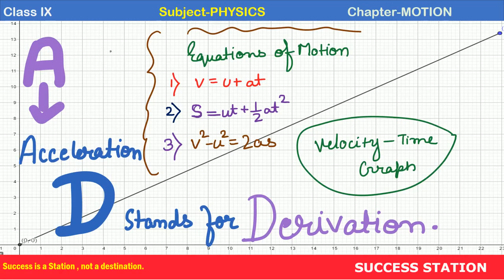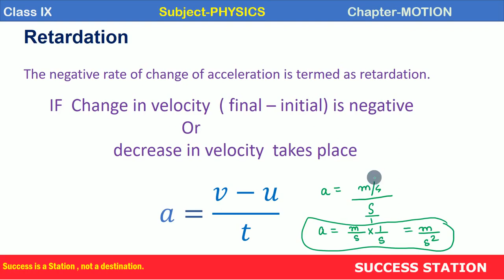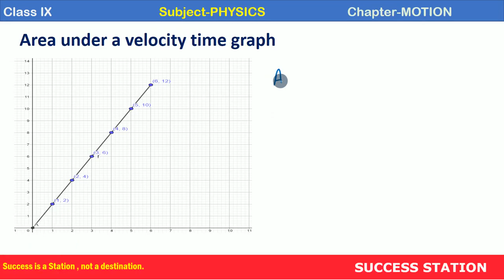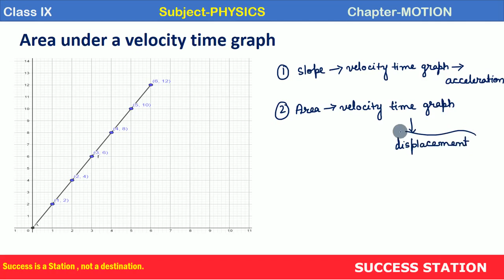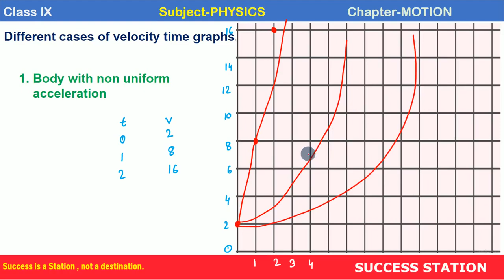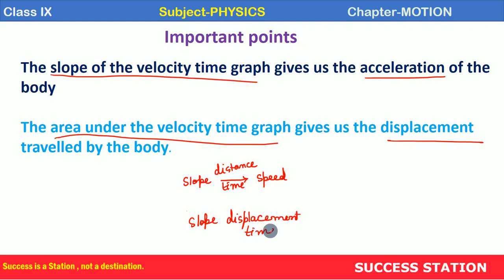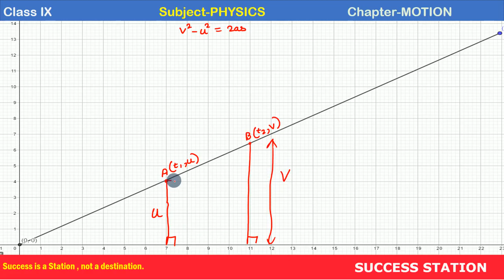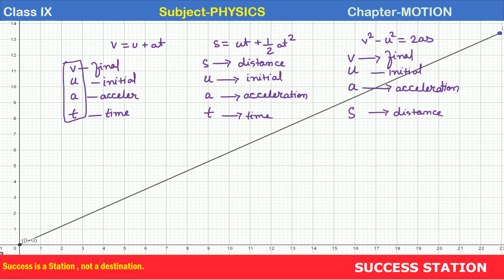Motion I Class 9 I (Part 6)-Derivation of Equations of Motion by Graphical Method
Derivation of Equations Of Motion By graphical Method
Acceleration
Retardation